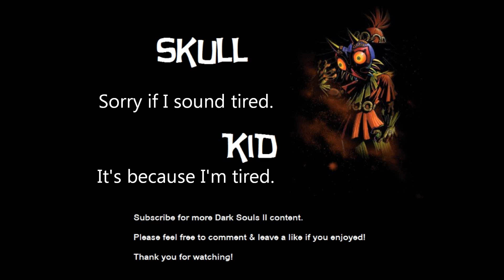Channel Update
Just a short and early morning update for anybody interested.